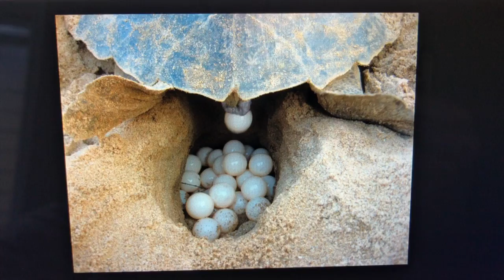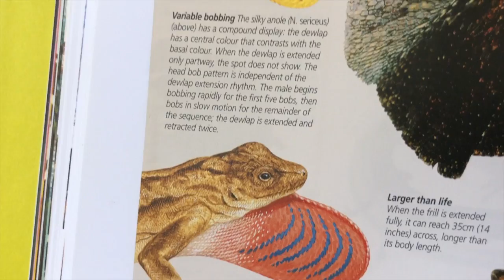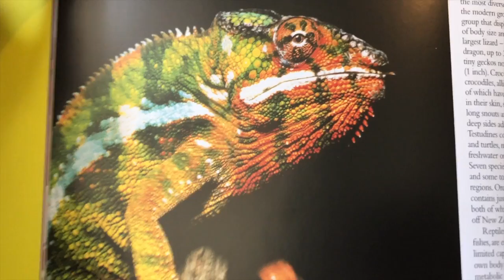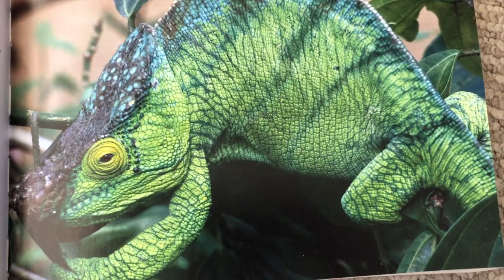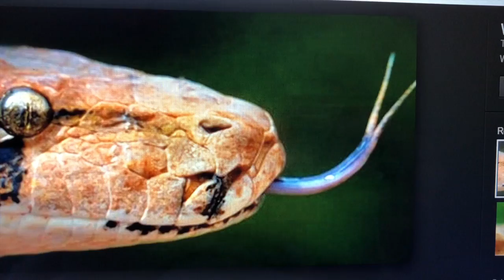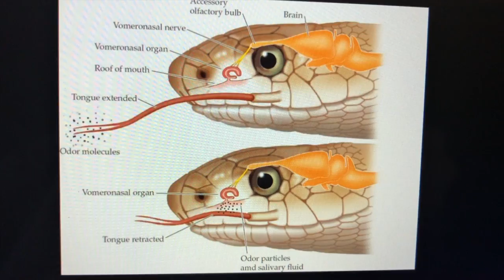How Do Reptiles Communicate?